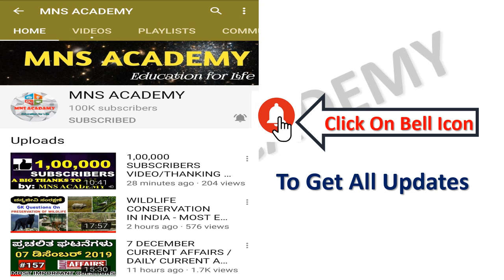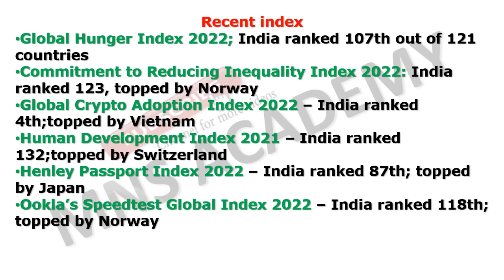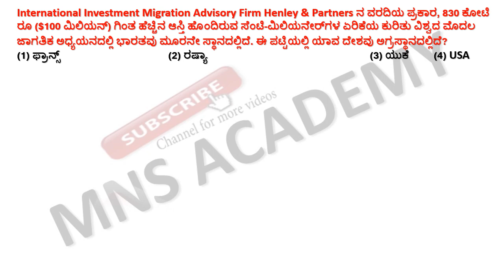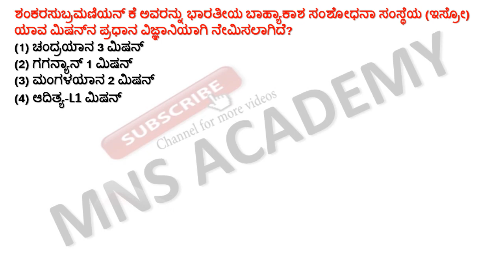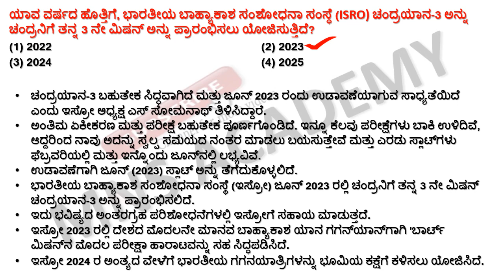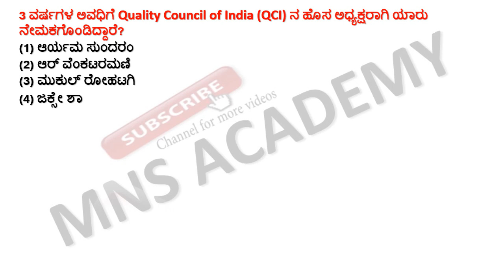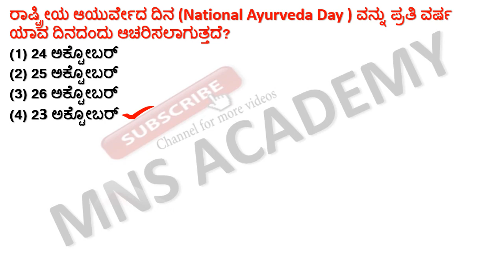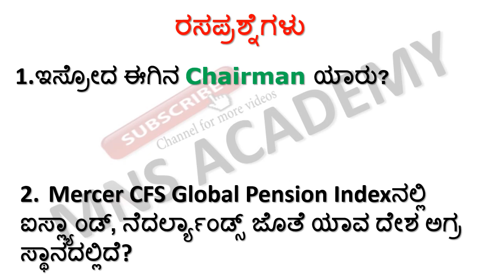28 October 2022 Current Affairs in Kannada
28 October 2022 Current Affairs in Kannada || October 2022 Current Affairs Kannada